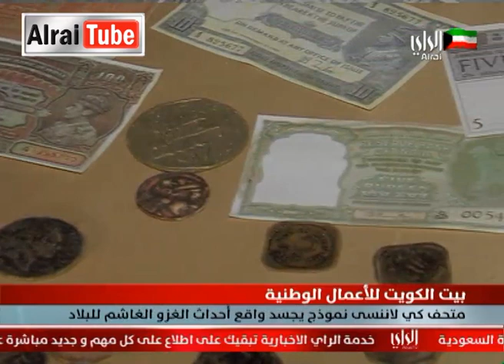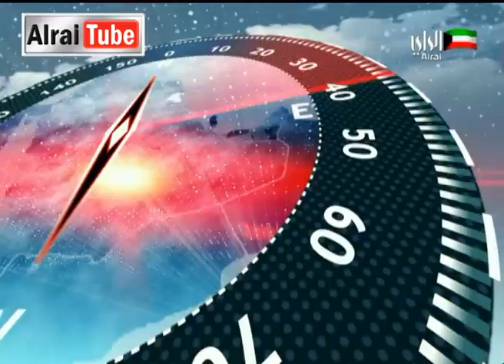نشرة أخبار تلفزيون الراي : 2013-02-25